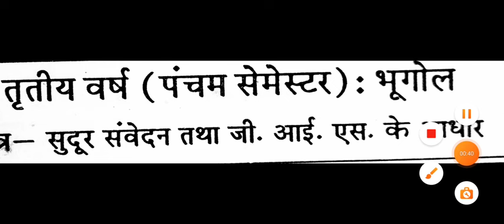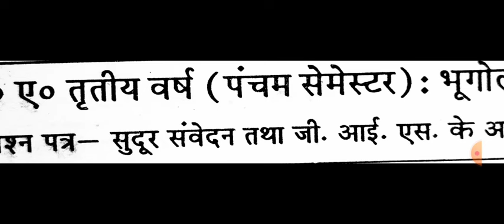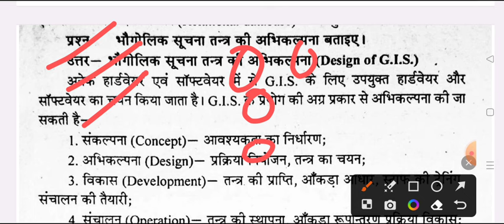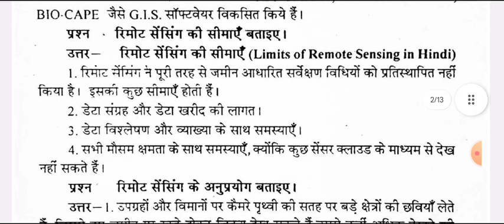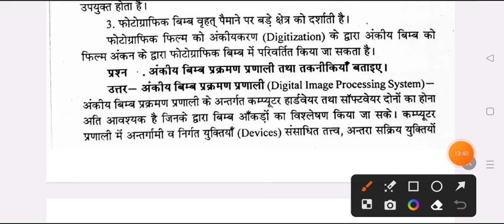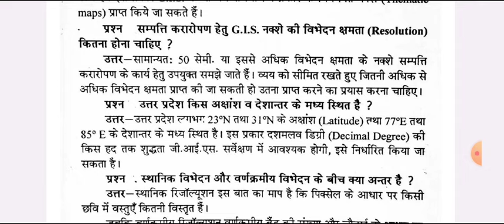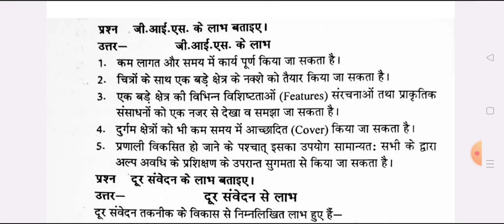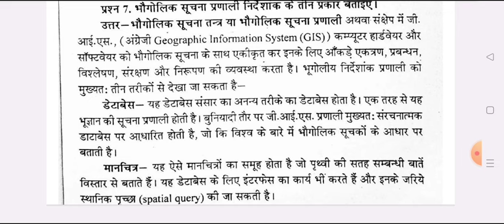महासंग्राम BA 5th Semester Geography-2 Important Question Answer 2023-24 | bhugol question paper